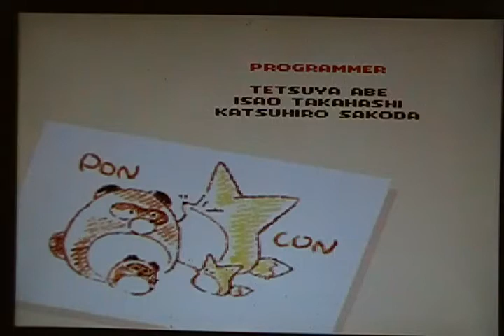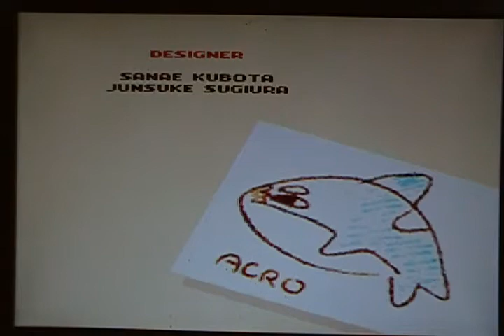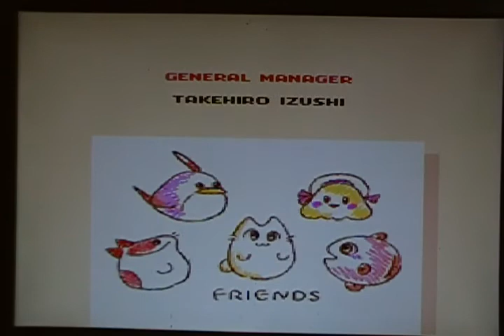Let's Play Kirby's Dreamland 3 - Finale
Time to take on King Dedede and the final boss to save Pop Star.